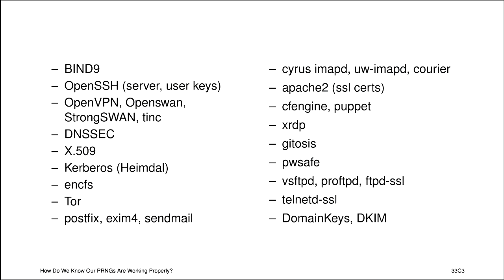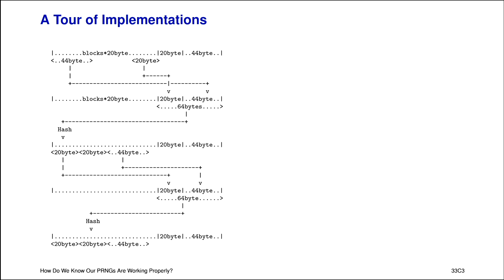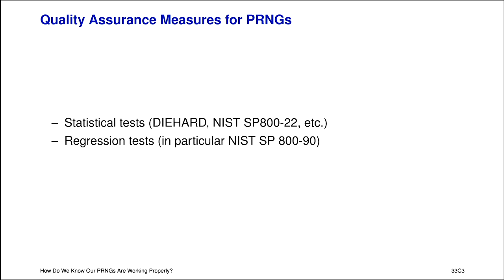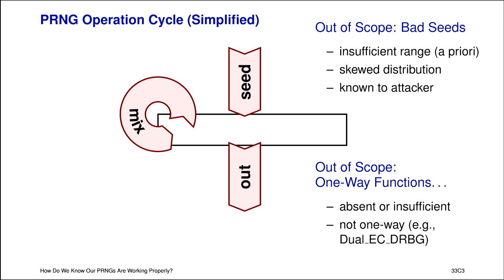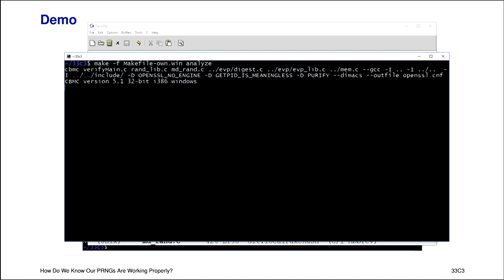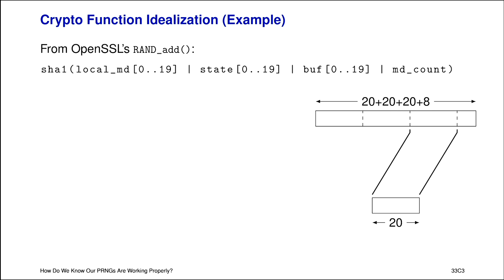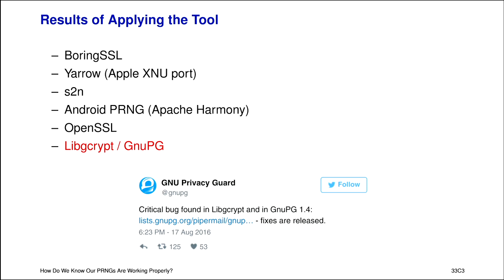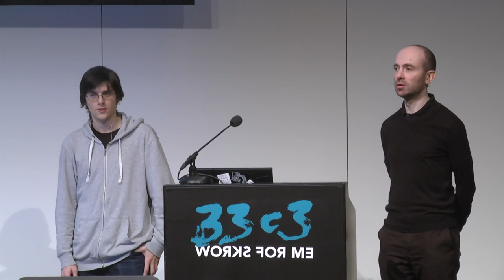How do we know our PRNGs work properly? (33c3) - deutsche Übersetzung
Pseudo-random number generators (PRNGs) are critical pieces of security
infrastructure. Yet, PRNGs are surprisingly difficult to design,
implement, and debug. The PRNG vulnerability that we recently found in
GnuPG/Libgcrypt (CVE-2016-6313) survived 18 years of service and several
expert audits. In this presentation, we not only describe the details of
the flaw but, based on our research, explain why the current state of
PRNG implementation and quality assurance downright provokes incidents.
We also present a PRNG analysis method that we developed and give
specific recommendations to implementors of software producing or
consuming pseudo-random numbers to ensure correctness.

Vladimir Klebanov Felix Dörre